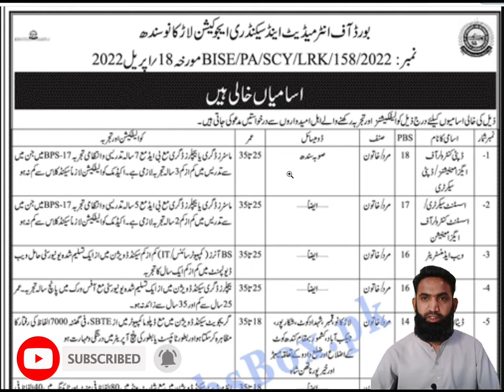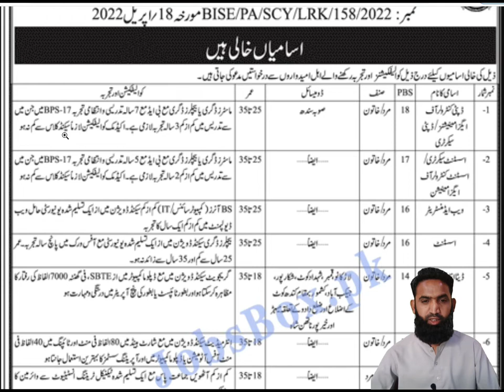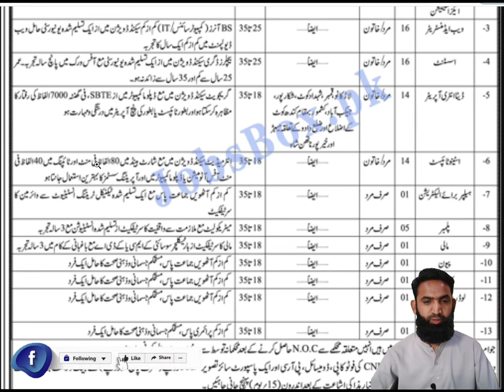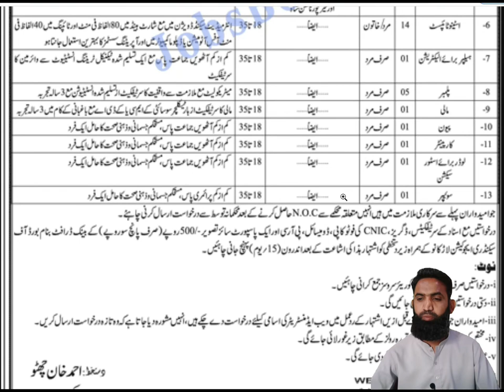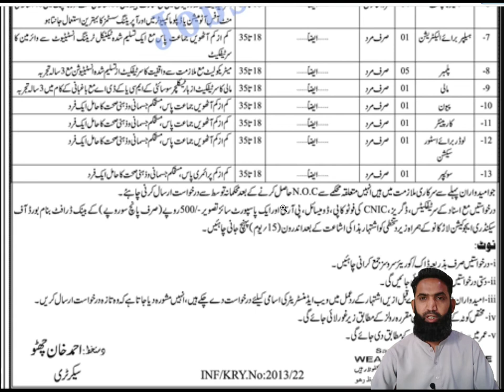Board Of Intermediate And Secondary Education Larkana Sindh Jobs 2022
BISE Larkana Jobs 20222